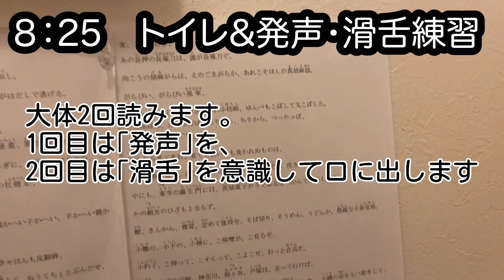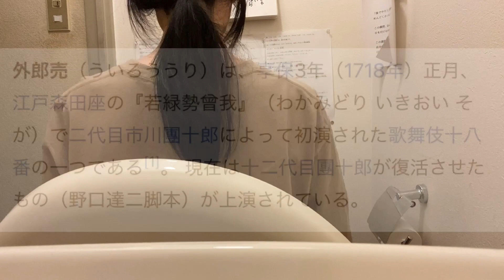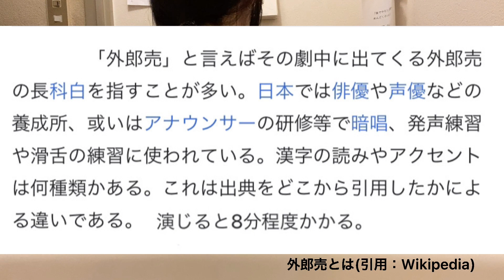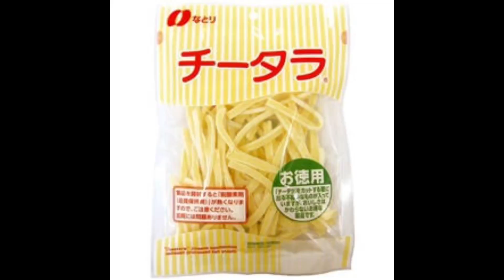【誰とも被らない】モーニングルーティン【20歳実家暮らし】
09:28 (⚠️くらいに包丁がこっち向いてるので苦手な方は飛ばしてください！！編集後に気づいてしまい申し訳ない…！！💦😭)

00:09 起床
00:52 首・肩のストレッチ
01:29 逆腕立て伏せ
01:38 洗顔・スキンケア
02:31 トイレ内で発声・滑舌練習
04:35 2回目の練習
05:11 コップ1杯のお水飲む
05:45 朝日記をかく
05:53 父のチータラ食ったのバレた
06:13 撮影準備
06:46 メイク＆YouTube撮影
07:38 母が仕事から帰宅
07:45 本日の初発作
08:07 撮影終了・片付け
08:24 朝食・家族と話す
09:02 弟の牛乳使いすぎに怒る
09:28 機嫌直る(包丁こっち向いてるの申し訳ない！！編集後に気づいたので苦手な方はここ飛ばしてください！！)
10:00 家族とはなす
10:36 動画編集
10:45 ヘアセット・着替え
11:09 今日の服
11:15 出発

〒160-0004
（株）太田プロダクション （谷口布実）宛